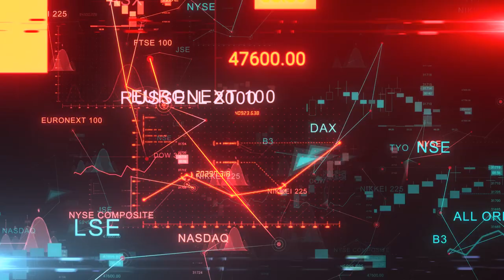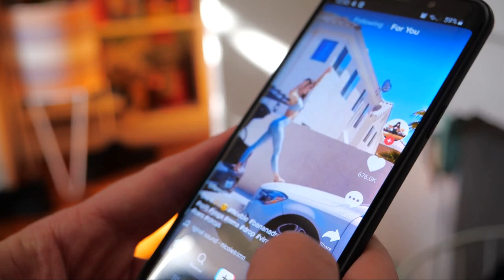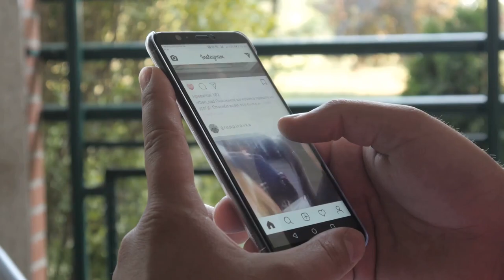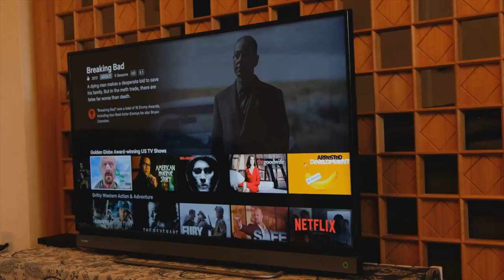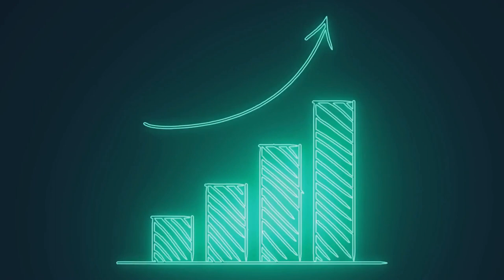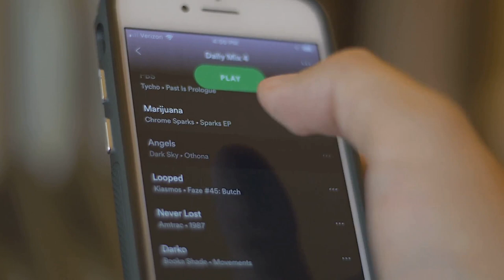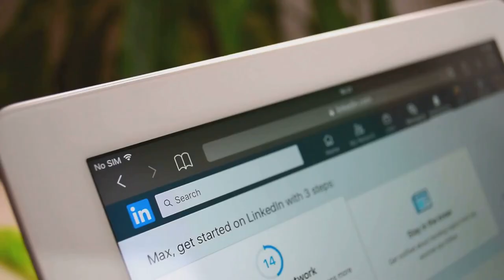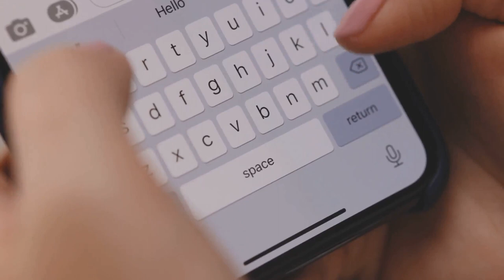Top 10 Trending Sites!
OUTLINE:
00:00:00
Introduction

00:00:51

00:01:52

00:02:51

00:03:47

00:04:46

00:05:45
Netflix

00:06:44
Amazon

00:07:47

00:08:46

00:09:45

00:10:45
Conclusion

Welcome to TheGMPTeamStudios AI-Powered Script Generation Service! 🚀

🌟 About the Service:
Unleash the power of AI for your content needs! I'm James, your AI scriptwriting maestro. With lightning speed and precision, my AI creates scripts tailored to your specifications, revolutionizing your content creation process.

✨ AI-Generated Scripts: Professionally crafted scripts up to [Word Limit] words.
⏰ Express Delivery: Receive your script within 24 hours for swift results.

💡 Ideal For:
🚀 Quick Social Media Posts
📢 Short Promotional Videos
📚 Concise Informational Content

🎁 Bonus:
Exclusive access to our tips and tricks guide for maximizing AI-generated scripts. Elevate your content game with insightful strategies!

🔗 How It Works:
Specify your requirements.
Receive a tailor-made AI script.